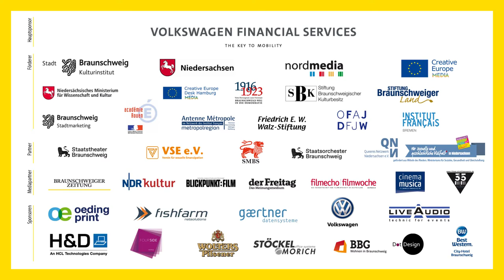Walid Mattar NORTHERN WIND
Interview Walid Mattar, Regisseur von NORTHERN WIND
Mit freundlicher Unterstützung von:
H&D – An HCL Technologies Company